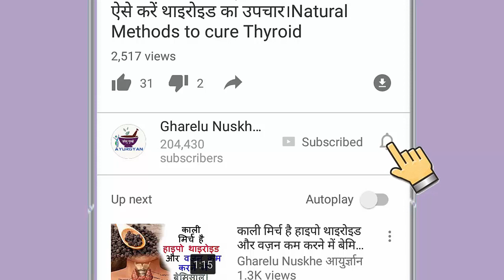रात को सोने से पहले पानी पीने से शरीर में होता है कुछ ऐसा. Drinking Water Before Bedtime?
रात को सोने से पहले पानी पीने से शरीर में होता है कुछ ऐसा...Are There Benefits to Drinking Water Before Bedtime?